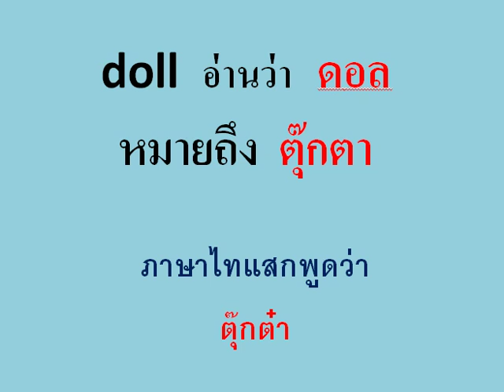เรียนรู้ภาษาไทแสกกับคำว่า ตุ๊กตา